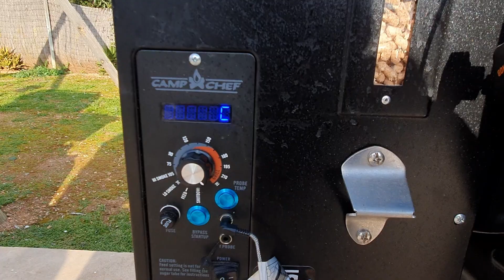Richtg grillen Lernen auf Mallorca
Einblick in einen Grillkurs auf Mallorca.
Ein Grillmeister Zeigt in einem Anfängerkurs wie Weltmeister grillen:
Der Referent ist Klaus Wachter… ich bin ein Bayer auf Mallorca. Seit meiner Jugend bin ich mit Leib und Seele leidenschaftlicher Koch und habe mich in letzten 16 Jahren auf die Zubereitung von Speisen auf dem BBQ spezialisiert.
Im Rahmen dieser Tätigkeit wurde ich internationaler Grill Champion und gehörte in Amerika dem Weltmeister Team an.

Hier gibt es weitere Infos:
First BBQ House
Ronda de Migjorn, 74, 07620 Llucmajor, Illes Balears

Der Pirates TV Mallorca Youtuber Michael Müller berichtet dokumentiert als Mallorca News Magazin das Inselleben 365 Tage im Jahr.
Deutsches Mallorca News Magazin.